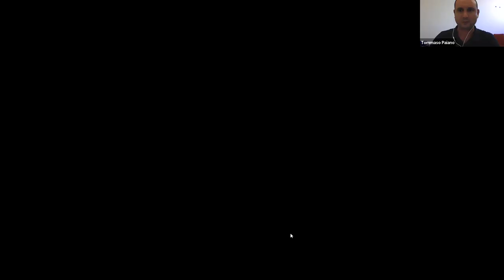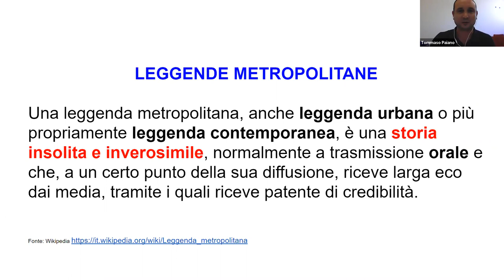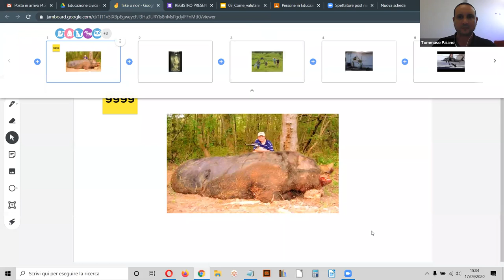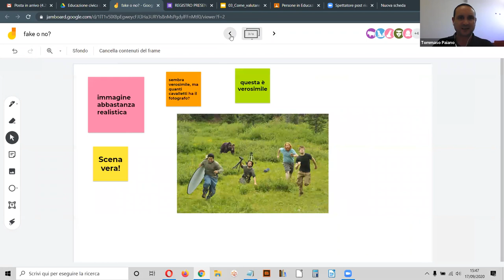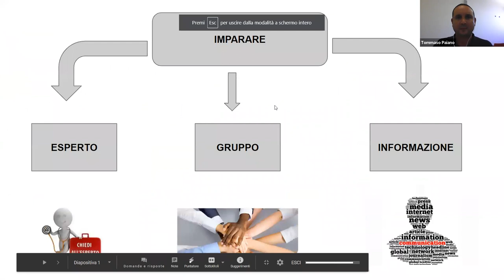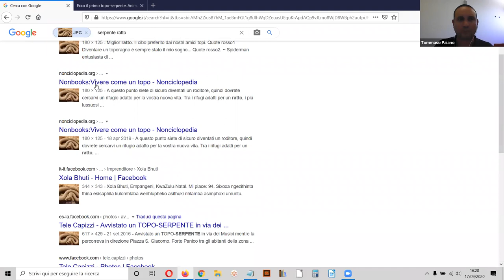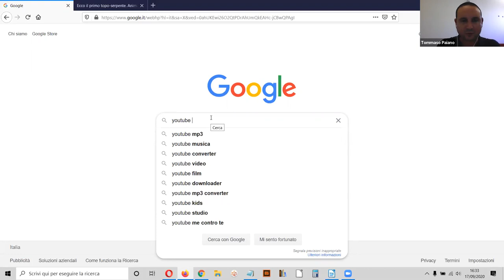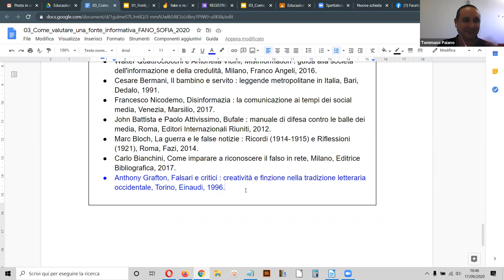#03 - Come valutare una fonte informativa - CORSO SOFIA 2020 - Fano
Corso gratuito online di media e information literacy
17 set 2020 Come valutare una fonte informativa
● Riconoscere gli elementi di base di un'informazione sbagliata o manipolata adottando strategie e tecniche di verifica dei fatti e delle fonti.
● Sulla base della provenienza o del bisogno informativo del momento, valutare accuratezza, autorevolezza, rilevanza, pertinenza, validità e variabilità di un’immagine, di un suono o di un testo di fiction e di non-fiction (divulgazione scientifica).
● Mappatura delle competenze, conoscenze e abilità

Il Sistema Bibliotecario di Fano in collaborazione con il Polo scolastico 3 di Fano, nell’ambito del Settembre Pedagogico, propone un corso online gratuito di 25 ore destinato a insegnanti, bibliotecari ed educatori delle scuole del territorio di Fano, per migliorare i livelli di uso delle fonti informative e dei dispositivi digitali, nella pratica didattica, online e in presenza.

8 incontri di 2 ore in aula digitale + 9 ore di approfondimento individuale
10 set Fonti informative e apprendimento collaborativo
14 set Come valutare una fonte informativa
17 set Come fare ricerca su Internet e nelle biblioteche
21 set  Come si applica il diritto d’autore alle opere dell’ingegno
24 set Cybersecurity e autodifesa digitale
28 set La scrittura collaborativa online
1 ott Tecnologie didattiche per lo sviluppo della competenza informativa
5 ott Il curriculum per la competenza informativa: una proposta condivisa

Formatori:
    • Tommaso Paiano, bibliotecario Mediateca Montanari
    • Arianna Piermattei, insegnante e animatrice digitale, Polo scolastico 3 Fano

Il corso si pone in linea con le Indicazioni Nazionali per la scuola del primo e del secondo ciclo e con la LEGGE 20 agosto 2019, n. 92, che introduce l'insegnamento trasversale dell'educazione civica, con l’obiettivo di favorire ”l’educazione alla cittadinanza digitale” in particolare su temi come la credibilità e l'affidabilità delle fonti, l’interazione attraverso varie tecnologie digitali, l'utilizzo di servizi digitali pubblici e privati, la tutela della propria reputazione e riservatezza, specie su questioni come la cybersicurezza.

Laboratori didattici a cura del Sistema Bibliotecario di Fano nell'ambito del progetto "Dal manoscritto all'ebook" finanziato dal bando della Regione Marche per il sostegno a progetti di rilievo regionale per la valorizzazione delle Biblioteche e degli Archivi del territorio marchigiano ai sensi della LR 4/2010 e della DGR 539/2018, bilancio 2019/2021 annualità 2020.